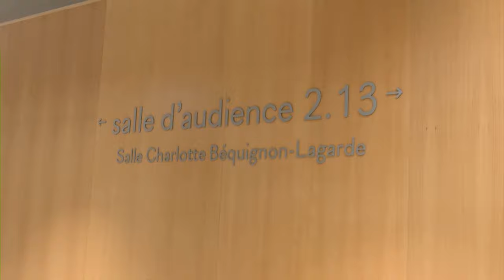Gérard Depardieu erscheint nicht zu Prozessbeginn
Schauspieler Gérard Depardieu muss sich wegen des Verdachts sexueller Übergriffe vor Gericht verantworten. Laut seinem Anwalt sei er erkrankt – der Prozess wurde vertagt.

Bildrechte Thumbnail: REUTERS/Stefanie Loos